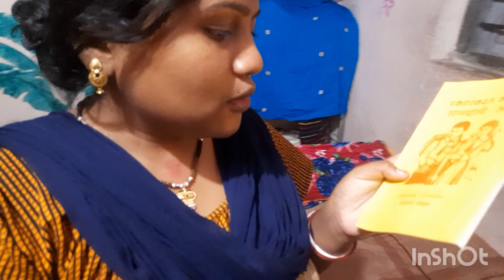8 November 2022// LUGUBURU GHANTABADI DHOROM GAR//लुगुबुरु घंटाबादी धोरोम गड़// kunami sohray